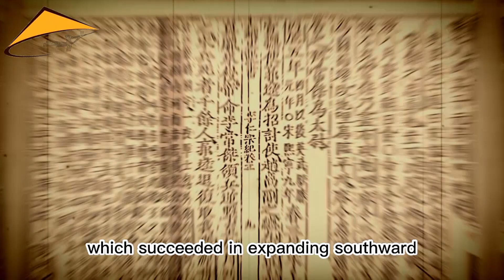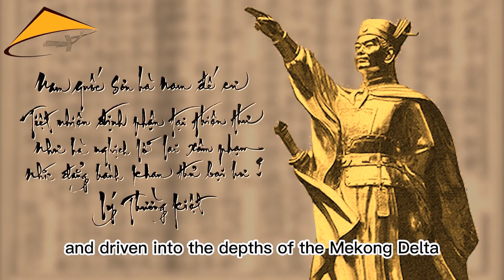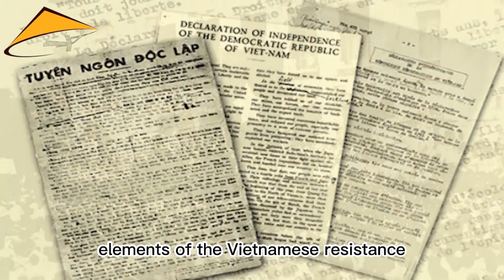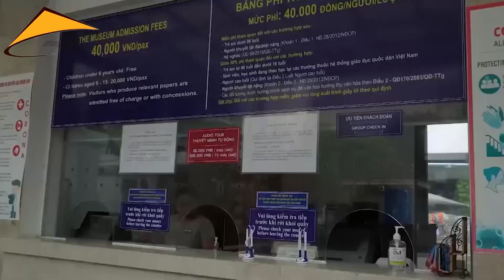Brief history of Vietnam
Vietnam is a country founded in legends. Millennia of invasions and conflicts have shaped Vietnamese culture into what you see today. To help you fully appreciate the attractions and culture you’ll encounter in Vietnam, here’s a brief overview of the notable time periods and figures in the nation’s history, as well as specific suggestions for deeper exploration during your trip.